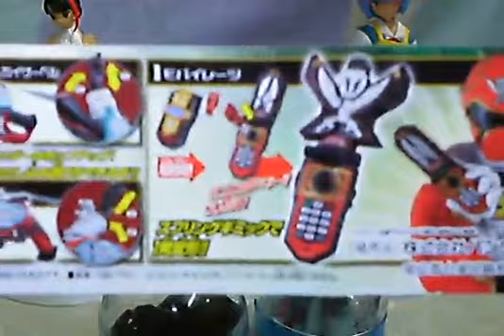海賊戰隊-扭蛋玩具[变身电話.戦刀]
上色及造型一流，好有收藏價值！